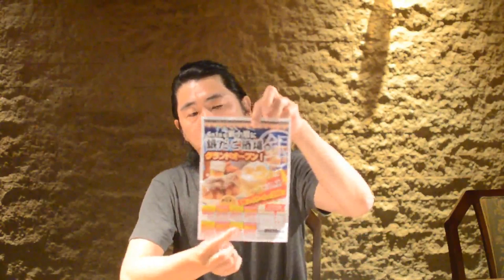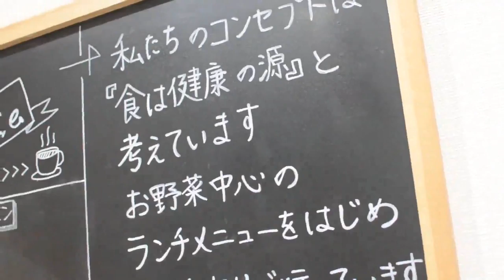新小岩 2020年後半はこれだ！ 次世代ラジオ しもっちの やってらんねーぜ！第１１回 （５月号）改訂版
ラジオ音声にテロップや映像、写真を盛り込んだ
新しいラジオ番組
東京都葛飾区新小岩をの情報を盛り込んだラジオです。

BAR chairsが制作する、毎月１回の番組です。

tetuya simono　チャンネル

関連動画